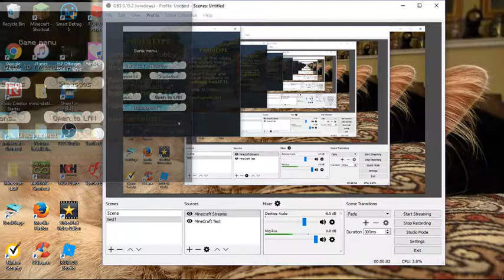Must Protect the Bed! +=+= Hypixel Bed Wars!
*Yawn* Ugg, I have to get up to make a video. .Wait, I can just do it in my bed! I can do BED WARS! Perfect! BELLA! GET THE SWORDS! WE MUST PROTECT MY BED!